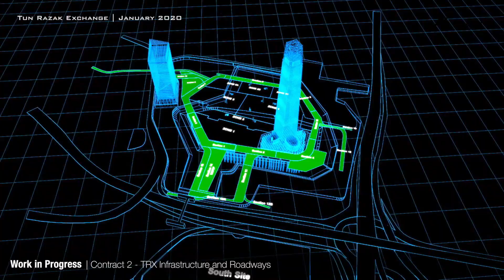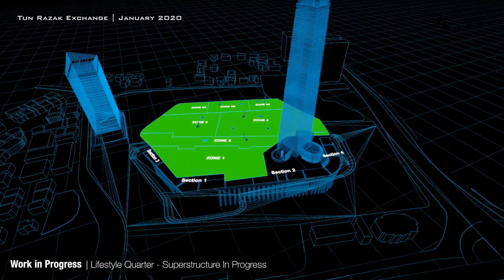TRX January 2020 Site Progress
The Tun Razak Exchange construction progress as of January 2020